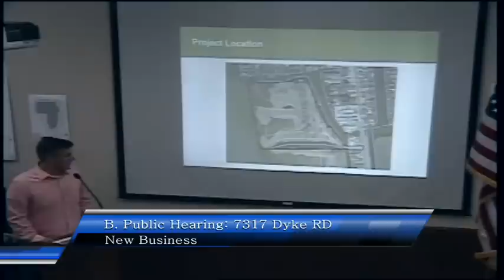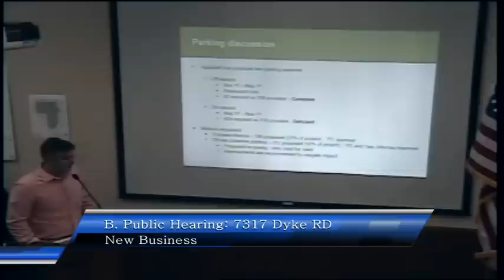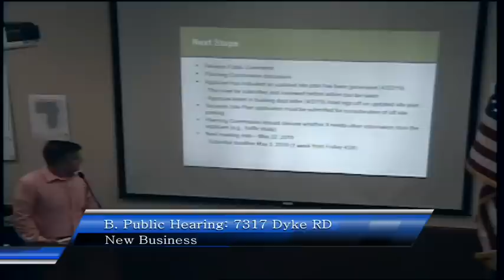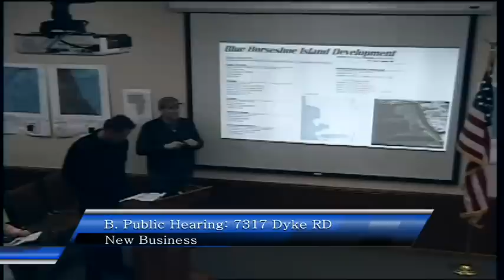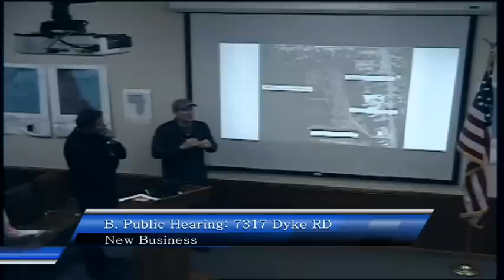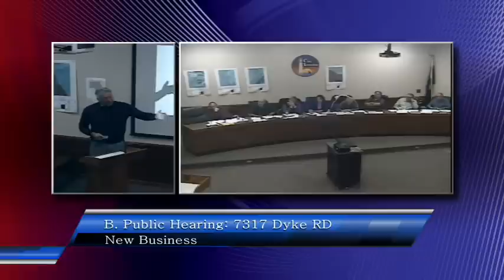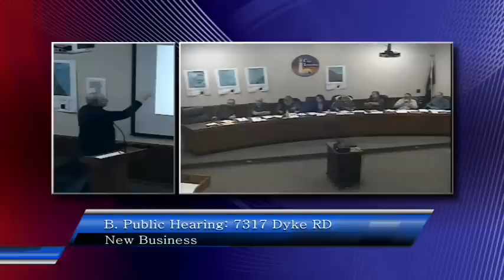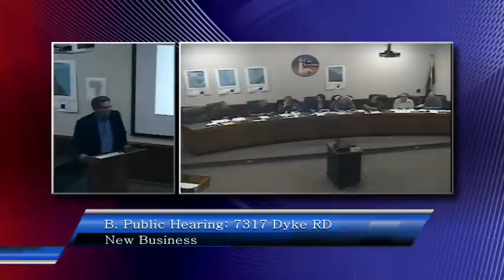Clay Township Planning Commission meeting, April 24, 2019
Clay Township Planning Commission meeting, April 24, 2019  Site Review of 3820 Fruit Rd, public hearing of 7317 Dyke Rd, Chairpersons report.